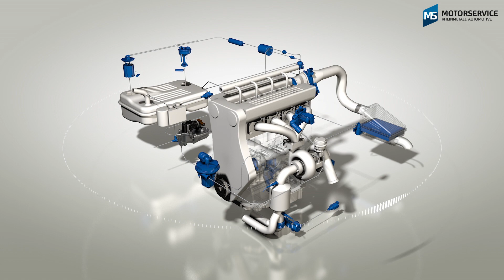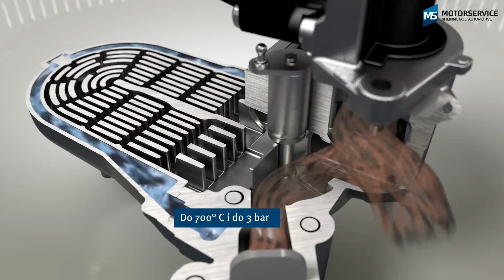Działanie chłodnicy EGR (animacja 3D) - Motorservice Group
Nowoczesna recyrkulacja spalin: Firma Pierburg produkuje szeroką gamę chłodnic EGR, dopasowanych dokładnie do danego zastosowania w pojeździe. Animacja 3D pokazuje konstrukcję i właściwości zwartego modułu chłodzącego EGR firmy Pierburg z aluminium ze zintegrowanym zaworem EGR i klapą obejściową.- - - - - - - - -